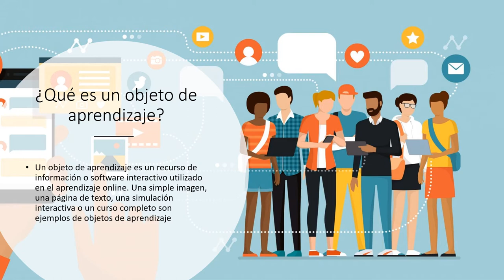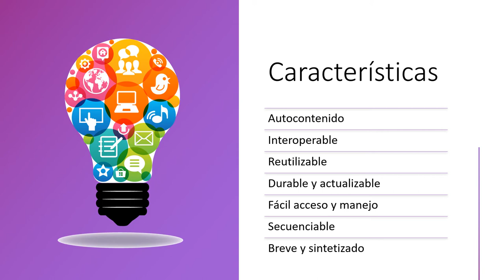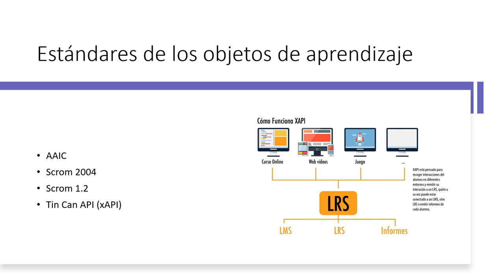Multimedia - Semana 1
Producción de objetos de aprendizaje